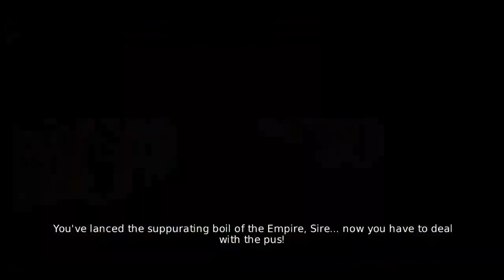Let's Play Overlord 2 (Part 28)